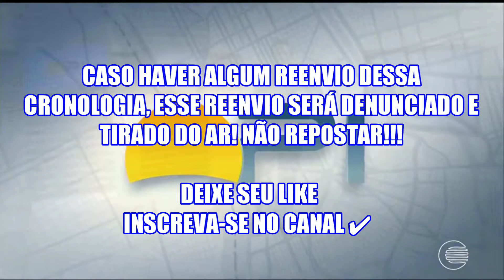CRONOLOGIA DE VINHETAS DO BOM DIA PIAUÍ | 1989 - 2018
📽️ Cronologia de Vinhetas do BDPI 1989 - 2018

CANAL AJTV📽️